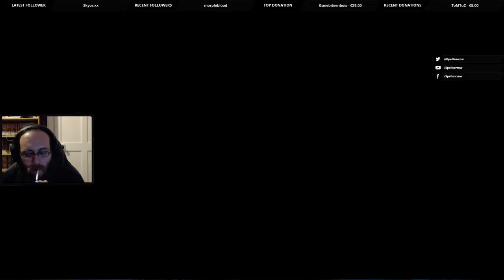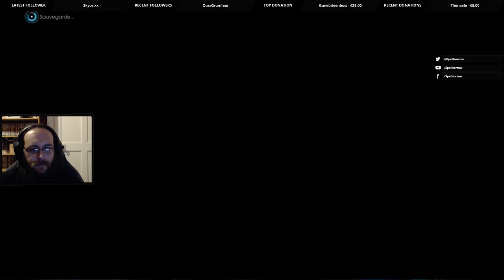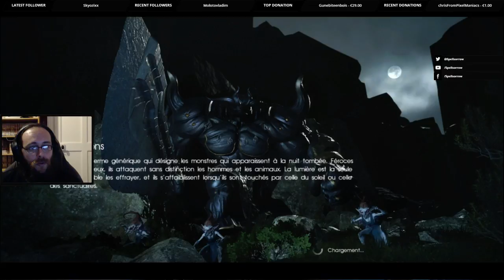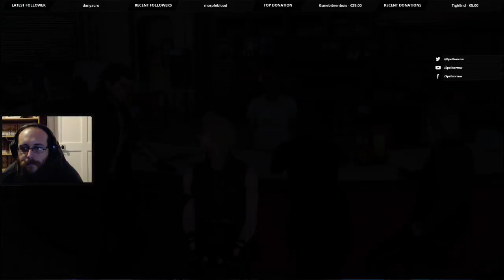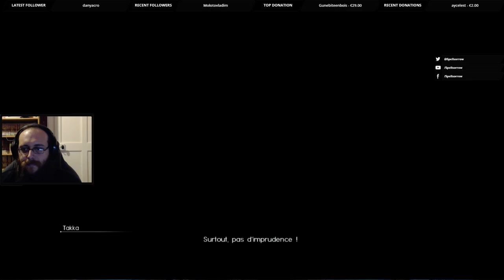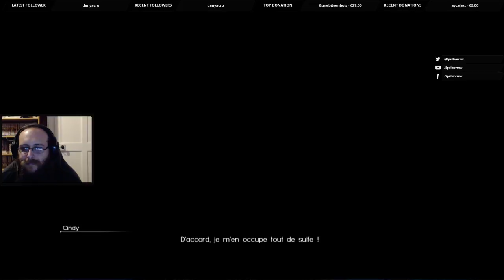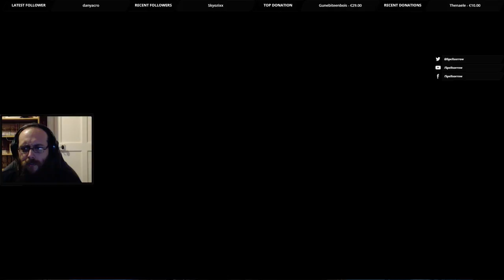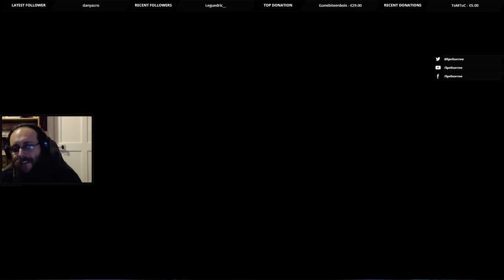Let's Play Final Fantasy XV : Episode 5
Let's play du tout nouveau Final Fantasy !